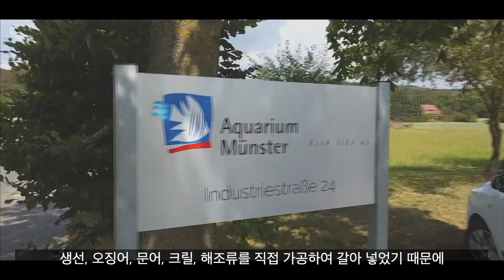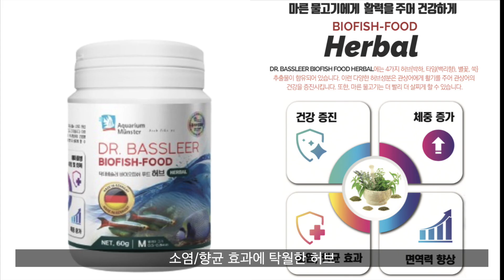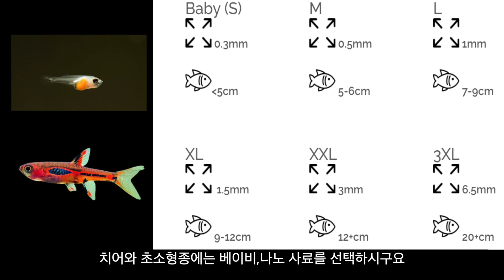South Korean short Movie promo about DR. BASSLEER BIOFISH FOOD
See the interesting presentation of DR. BASSLEER BIOFISH FOOD and how it is promoted in South Korea!

We give you adequate Information for keeping fish in better conditions, learn how to prevent, diagnose and treat fish diseases.
Develop your expertise as fish health manager, fish doctor, breeder or enthusiastic aquarist